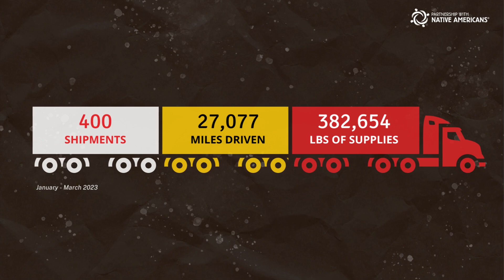See the Impact You Helped Achieve! | PWNA Impact Report January - March 2023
The generosity of friends like you makes each of our achievements possible!

See how we put your dollars to work to positively impact the lives of Elders, children, animals, and families living on remote Native American Reservations in the video above.

To make a gift or to learn more about our services, please